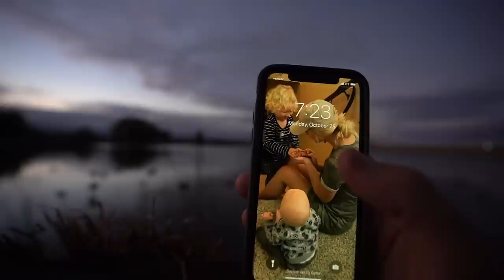Duck Hunting Stud Mallards Over Small Farm Pond!! (Unexpected Ending)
This little Kansas farm pond held some stud ducks! Mallards and wood ducks were the main event and when they decoyed boy did they do it close! HOPE YALL ENJOY!!

MINE- bobguy888